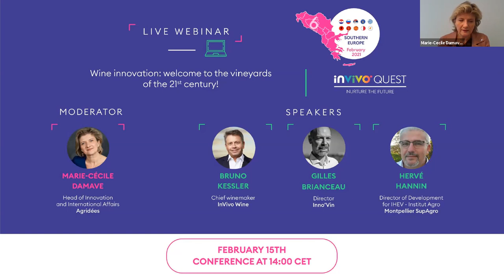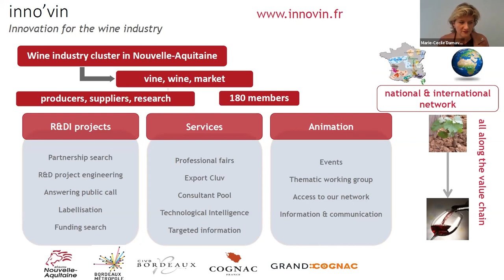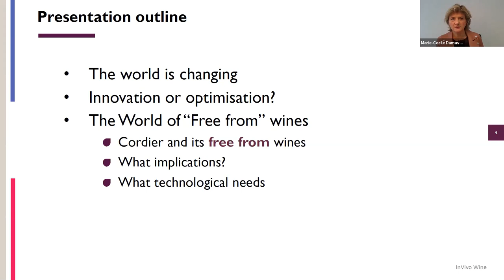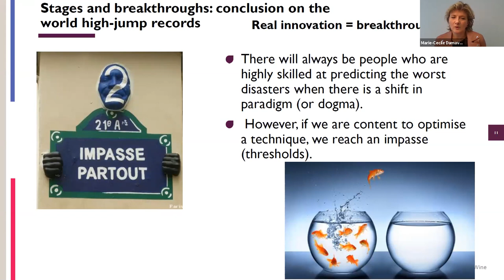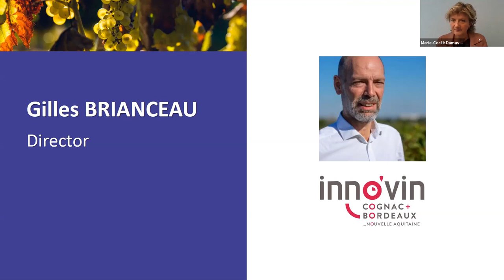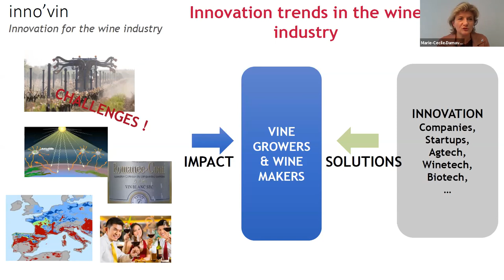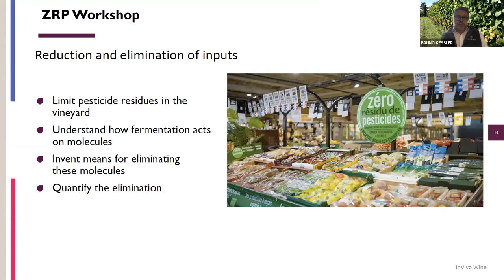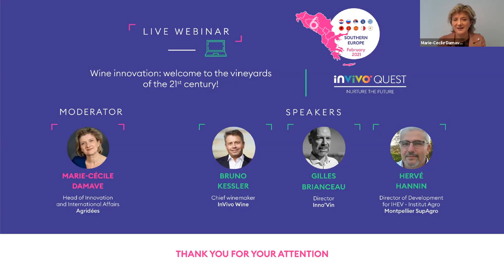Wine innovation : welcome to the vineyards of the 21st century !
Speakers :
- Bruno KESSLER : Chief Winemaker - InVivo Wine
- Gilles BRIANCEAU : Director - Inno'Vin
- Hervé HANNIN : Director of Development for IHEV - Institut Agro - Montpellier SupAgro

Moderator :
- Marie-Cécile DAMAVE : Head of Innovation and International Affairs at Agridées